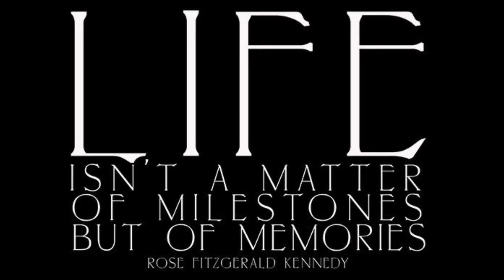Corolla 2021 by Lori Douglas Photography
Beautiful family photos on the beach in Corolla on The Outer Banks of NC by Family and Wedding Photographer, Lori Douglas Photography

Song: "I Got You" by Michael Franti & Spearhead